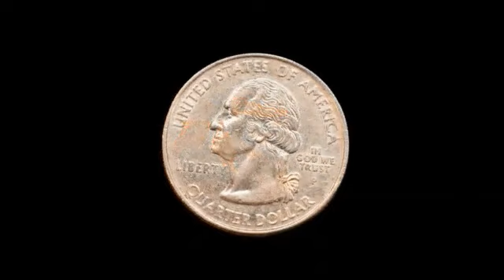SUDS BUCKET CAST METAL MOTORCYCLES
How the 1:87 scale motorcycles are built for the Suds Bucket diorama.